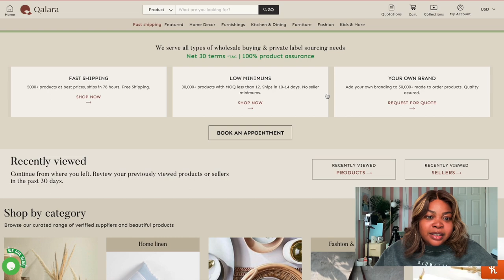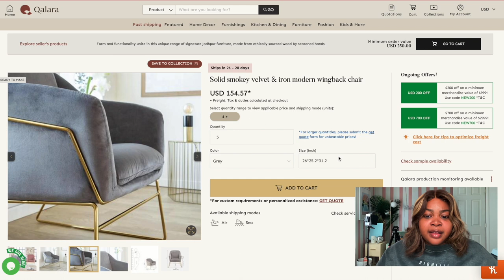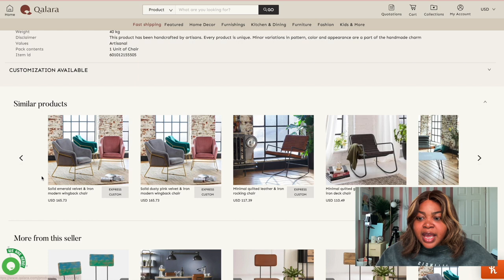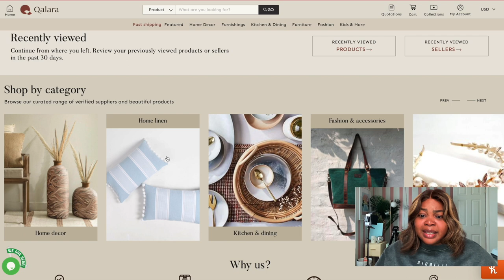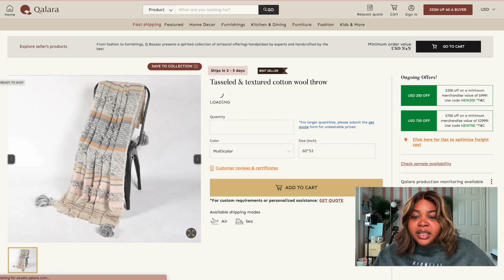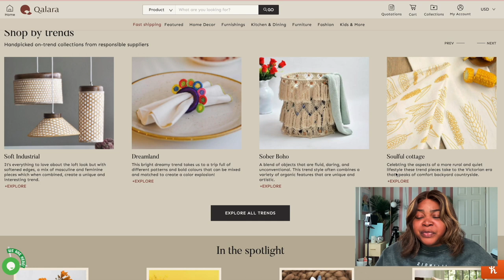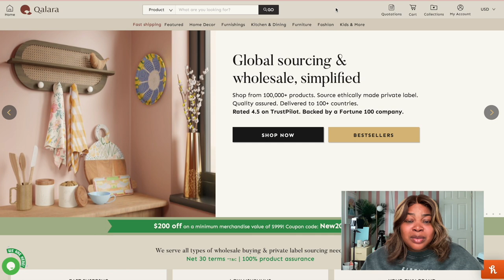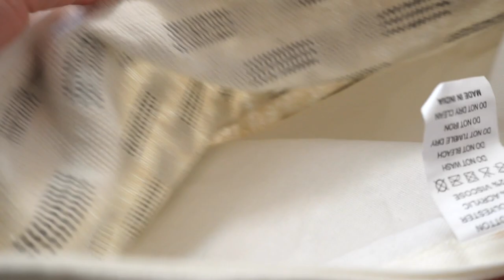Wholesale Home Decor Vendor - Home Decor, Furniture and More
If you've always wanted to start a home decor business but thought it was too expensive, think again. In this video, we'll share our insider secrets for starting a home decor business from scratch, even if you have a limited budget. Learn how to sell products that rival Anthropologie and West Elm, and how to stand out in a crowded market.

Time Stamps -
00:00- Intro
00:54 - Getting Started with Wholesale
05:31 - The Website
14:03- Product Quality from Qlara
15:44 - Outro

Get Your Free LLC Here !!

I receive commissions from the links posted on this channel at no additional cost to you. THANK YOU for supporting my channel.